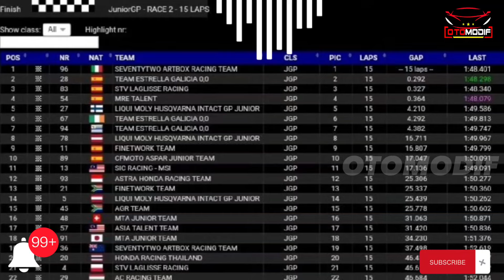Fadillah Arbi Aditama Raih Poin Perdana di JuniorGP 2024 | Hasil Race FIM JuniorGP 2024